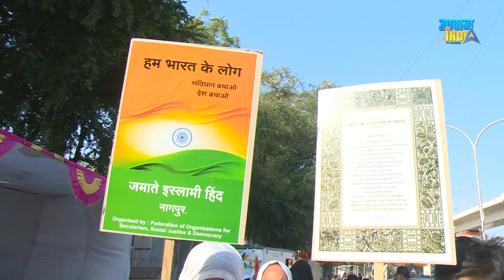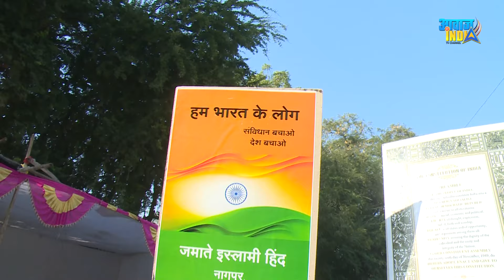ये गणतंत्र हमारा है, हम RSS का मनुतंत्र नहीं मान सकते! बहुजनों का सीधा जवाब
Republic Day Car-Bike Rally, Nagpur